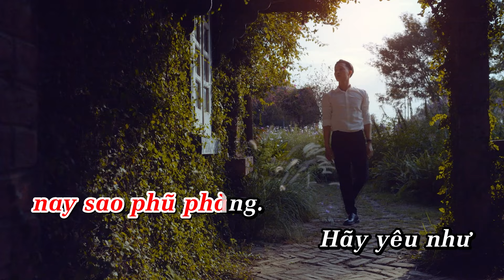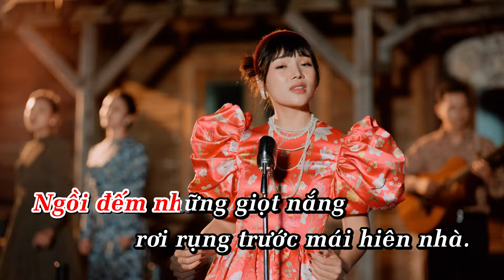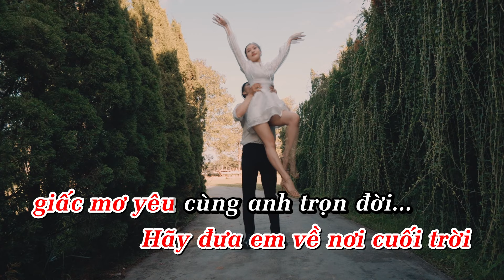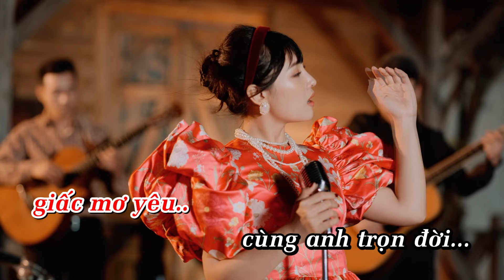Karaoke | Hãy Yêu Như Chưa Yêu Lần Nào - Phương Mai | Beat Chuẩn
© Copyright by Phương Mai ☞ Do not Reup